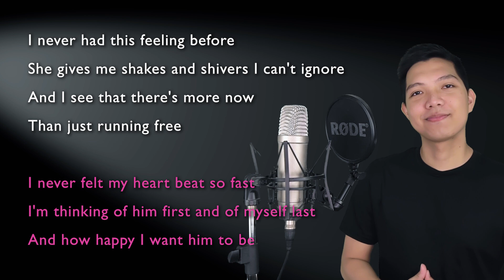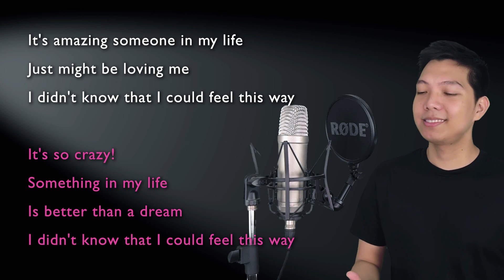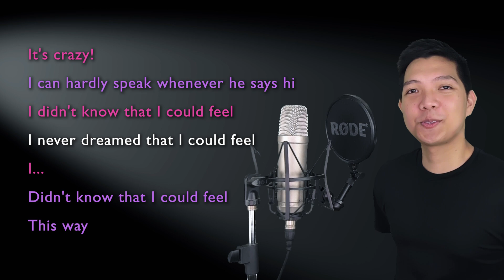I Didn't Know That I Could Feel This Way (Scamp Part Only - Karaoke) - Lady and the Tramp 2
Sing along with me to some MUSICALS/MOVIES/SERIES song duets that are uploaded here every FRIDAY. Today's karaoke cover is the song I Didn't Know That I Could Feel This Way from the movie Lady and the Tramp 2. Sing with me as Angel as I sing Scamp, the male part in the song!